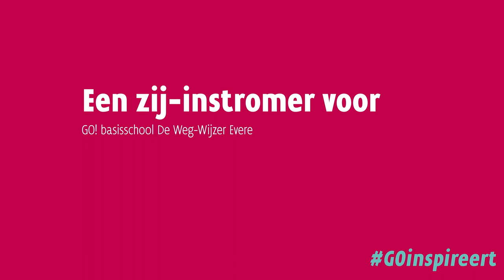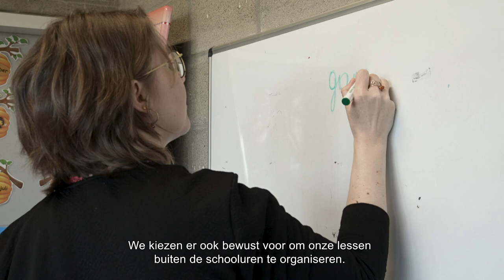GO! Een zij-instromer voor GO! basisschool Evere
reportage voor scholengroep GO!